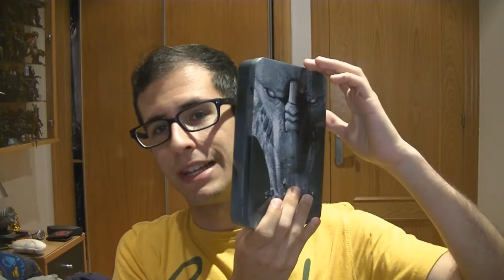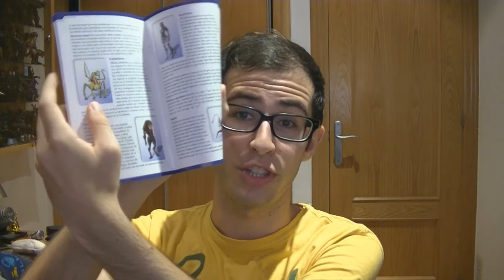Grandes Sagas // Mass Effect // Historia, Jugabilidad, Ediciones coleccionista y su Universo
Hola muy buenas a todos chicos y chicas!!! Os dejo por aquí un nuevo cápitulo de una serie que empece hace casi un año y que por falta de tiempo no saqué más cápitulos! espero que os guste y ya sabeis like, fav y sub

un saludo